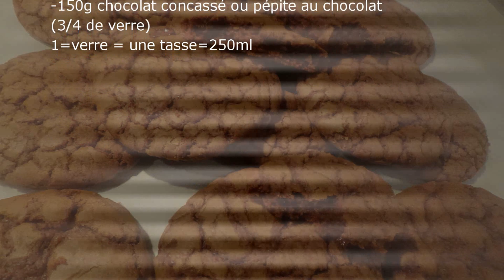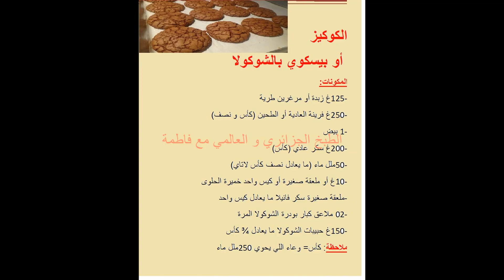وصفة لأول مرة على اليوتوب كوكيز أو بيسكوي بالشوكولا لذيذ جدا أحسن من المحلات بيضة واحدة وكمية كبيرة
Les cookies ou biscuit au chocolat, une recette inratable

الكوكيز
 أو بيسكوي بالشوكولا
المكونات:
-125غ زبدة أو مرغرين طرية
-250غ فرينة العادية أو الطحين (كأس و نصف)
-1 بيض
-200غ سكر عادي (كأس)
-50ملل ماء (ما يعادل نصف كأس لاتاي)
-10غ أو ملعقة صغيرة أو كيس واحد خميرة الحلوى
-ملعقة صغيرة سكر فانيلا ما يعادل كيس واحد
-02 ملاعق كبار بودرة الشوكولا المرة
-150غ حبيبات الشوكولا ما يعادل ¾ كأس
ملاحظة: كأس= وعاء اللي يحوي 250ملل ماء